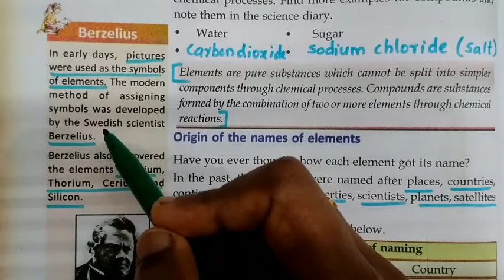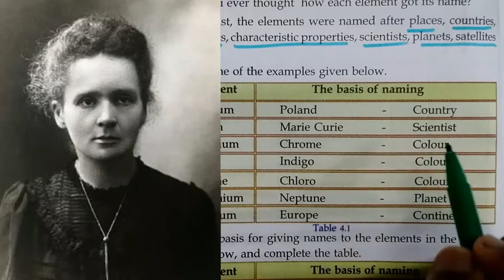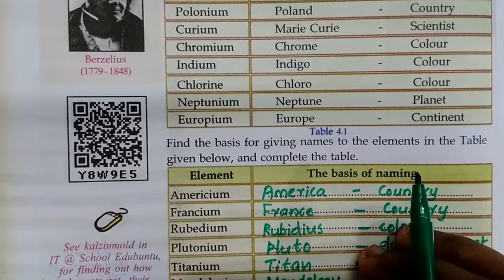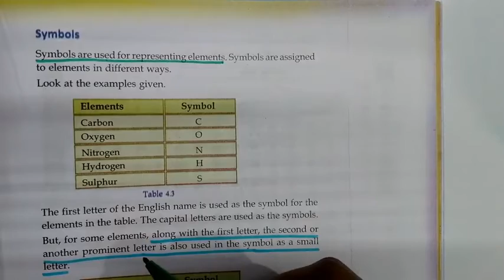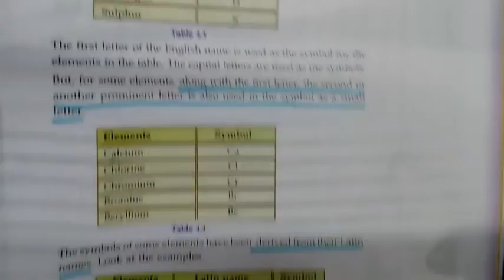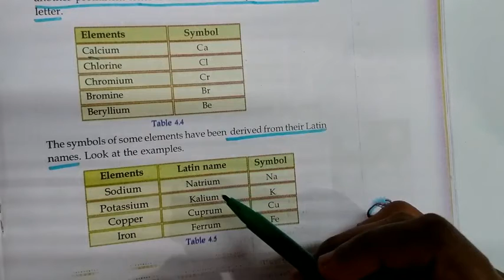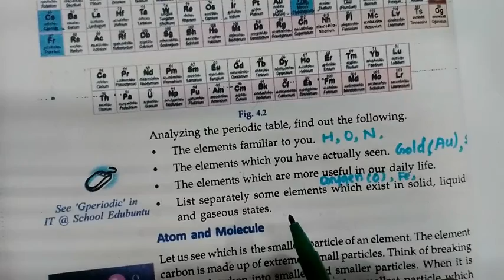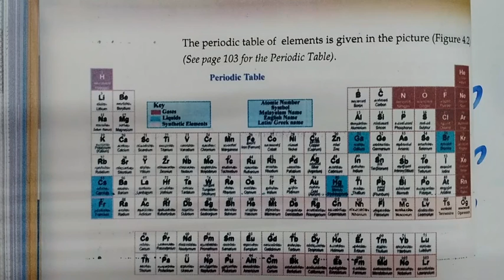Class8/Chemistry/English medium/Basic constituents of matter/origin of name of elements& symbols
Standard 8
Kerala syllabus
SCERT

chapter:2:Basic constituents of matter
contents:
Origin of names of elements
symbols